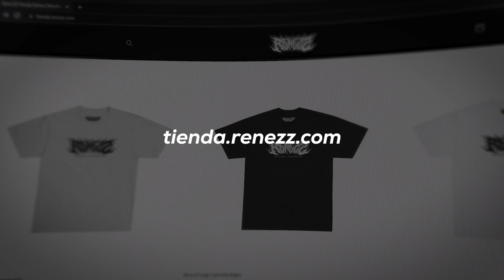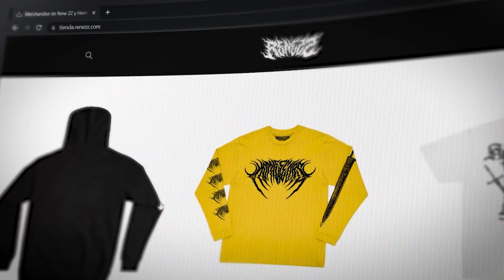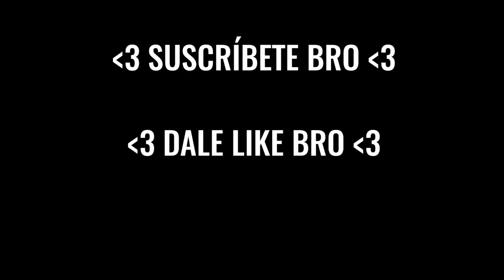CHRIS BUMSTEAD es DIOS pero CRITICO sus TATUAJES 🥵 Te amo CBUM